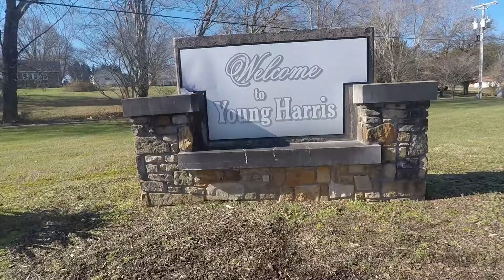Kinetic Gig Internet Launches in Young Harris, Georgia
Kinetic by Windstream introduces gigabit internet service to businesses and residences in Young Harris, Georgia. As part of their commitment to investing in rural communities to become broadband ready, Kinetic by Windstream’s fast and reliable 1 gigabit speeds will help improve the economy, the education system, and the healthcare system for the community.